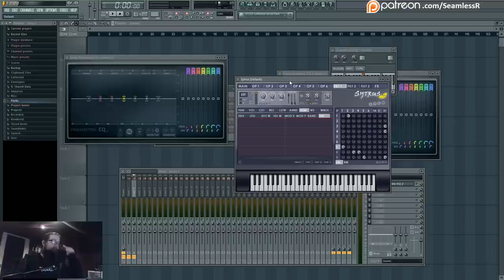40k Tutorial 35: L1zz0 and Tut Tut Child